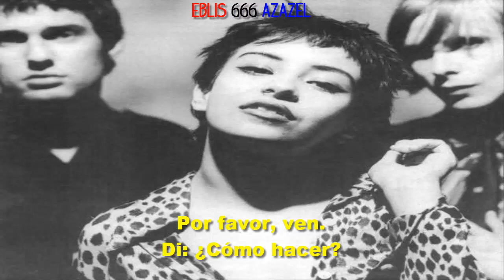Sneaker pimps – How do [Willow's song] (subtitulada).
Álbum: Becoming X